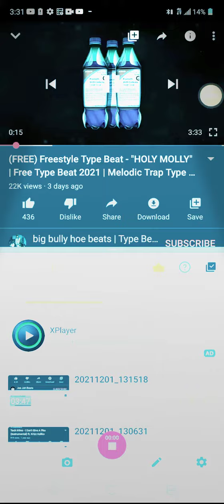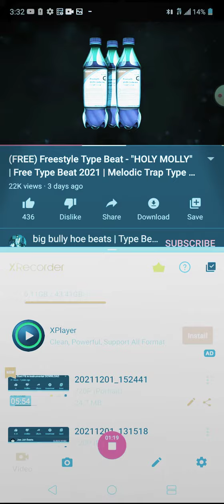December 2, 2021